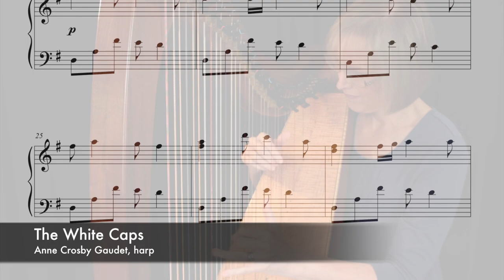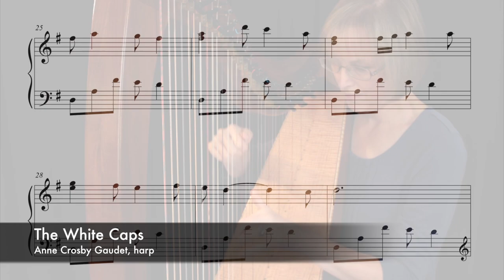WHITE CAPS harp solo by Anne Crosby Gaudet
THE WHITE CAPS is a late intermediate harp solo has a lilting sparkle like the white caps on the ocean. This bright and cheerful piece is written in the Mixolydian mode.

♫ Anne